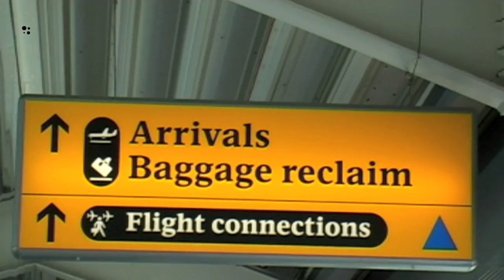breakfast in england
Wir waren in England und haben uns da unteranderem Madam Tussauds angeschaut. Ihr werdet sehen, was wir noch so entdeckt haben!